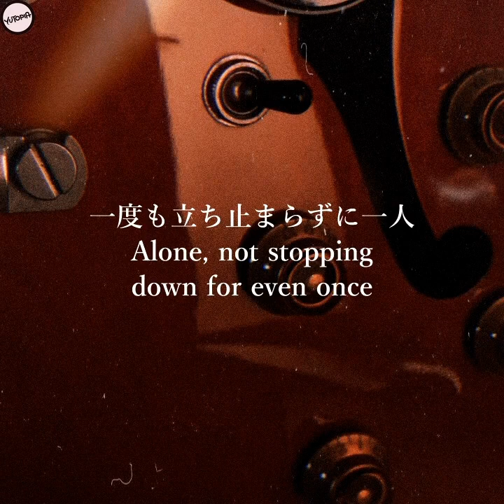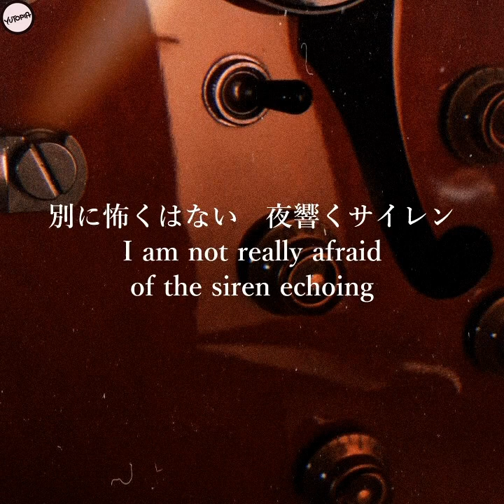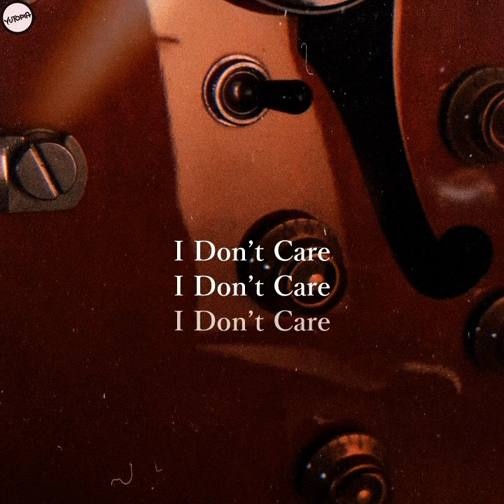[Eng Sub] KURO - 유토 (펜타곤) YUTO (Pentagon) ユウト/安達祐人 (ペンタゴン) Lyrics Video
Produced by YUTO
Song&Lyric by YUTO
Arranged by YUTO, FCM Houdini
Bass by FCM 667
Mixed by FCM Houdini

Translation and subtitles by YUTOpia